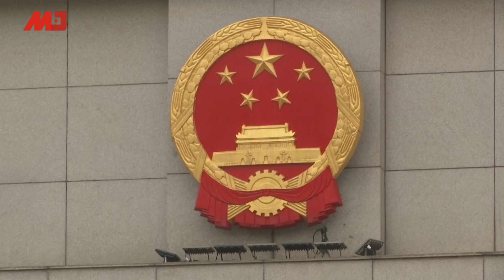美副国务卿访华？传北京刁难作罢，又有消息称正在准备；孙大午案拒认寻衅滋事9罪；路透：美将制裁7中联办官员，拜登将向在港美企示警；日本释出四国军演影片竟用简体中文∣中国新闻（20210716）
00:10 美副国务卿访亚洲跳过中国，传因北京怠慢给下马威
02:39 路透：美国将制裁7中联办官员，拜登将向在港美企示警
04:59 美国驻中大使悬缺，前副助卿米德伟出任临时代办
07:55 孙大午案昨开审，拒认寻衅滋事9罪，庭外大批警察维安
10:04 给中国看的？日本释出四国军演影片竟用“简体中文”